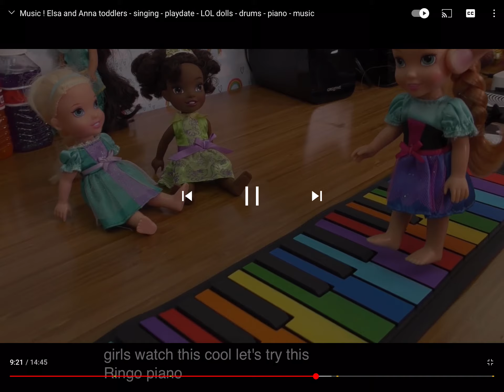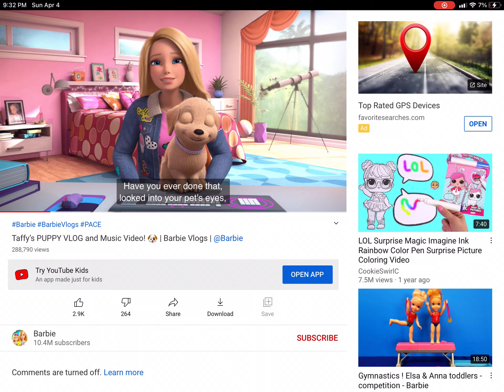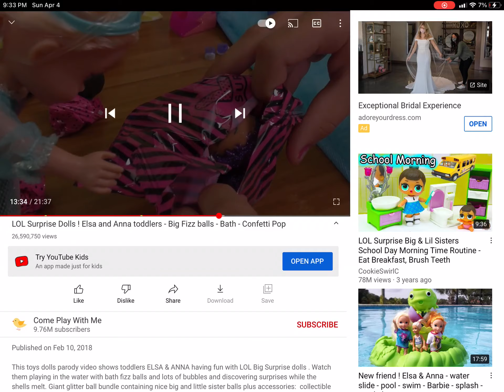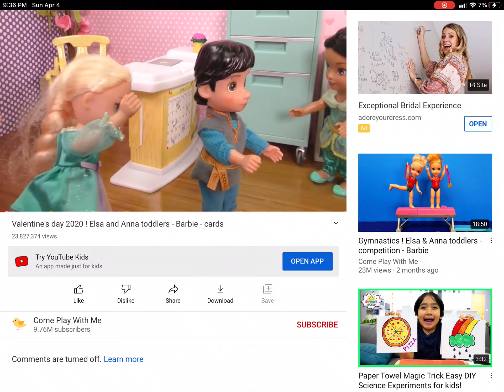Elsa & Anna Dolls Videos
USA first reported that,